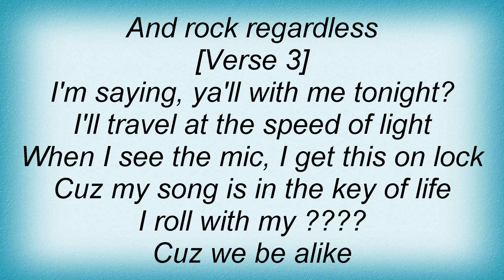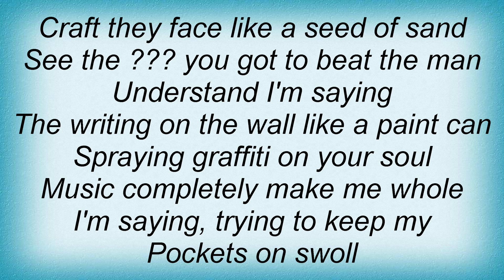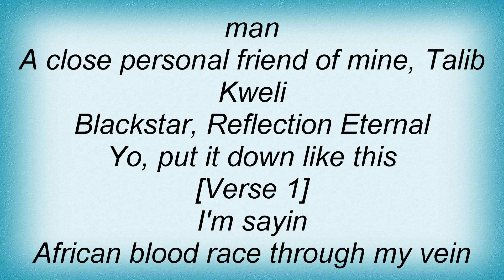Talib Kweli - Here We Go Lyrics